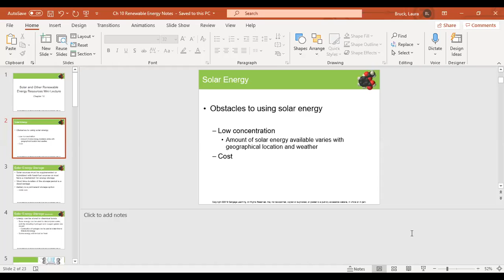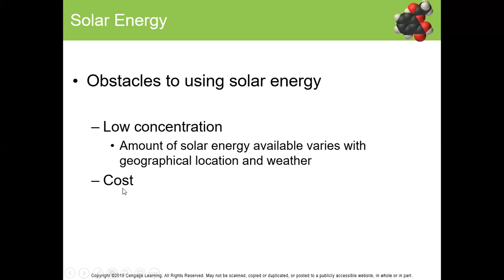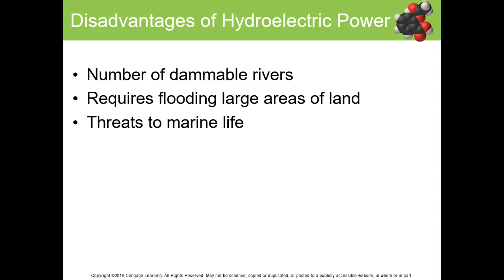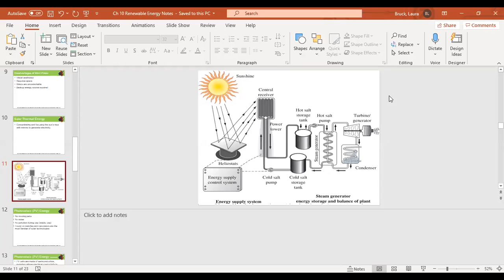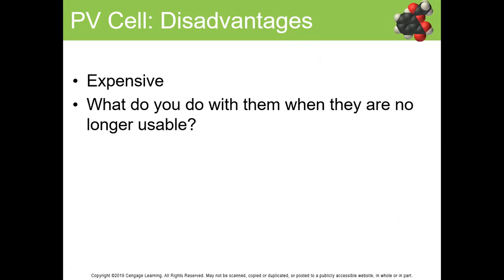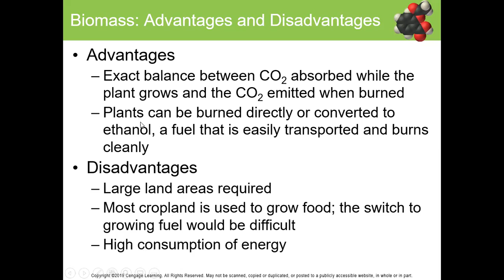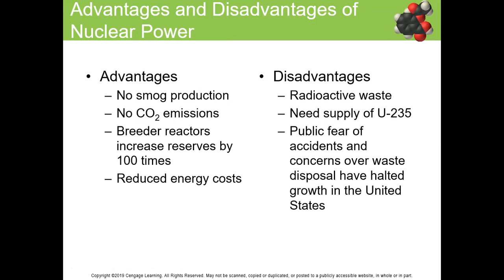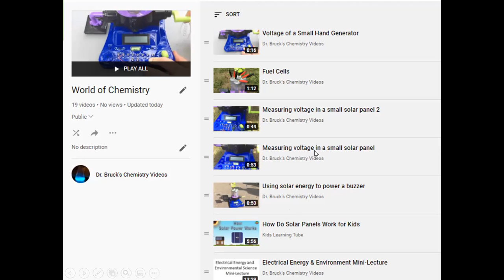Alternative Energy Mini Lecture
Mini-lecture on alternative energy methods: solar, hydroelectric, geothermal, nuclear, PV cells